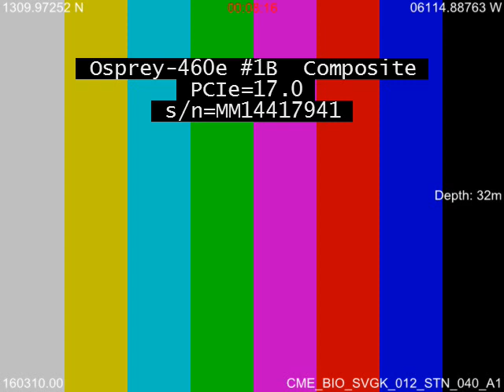CME BIO SVGK 012 STN 040 A1 1